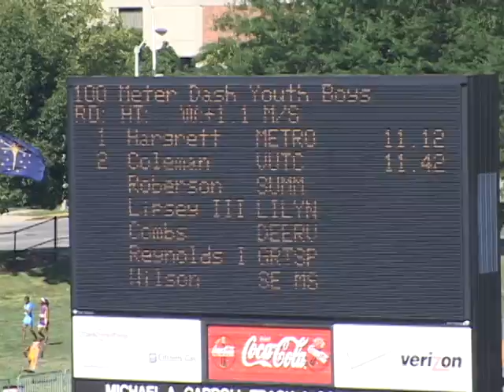Valley United TC 2005 YB100 Final JO's Indianapolis